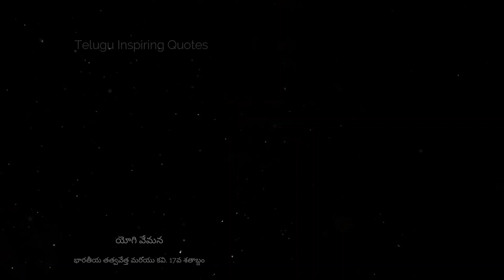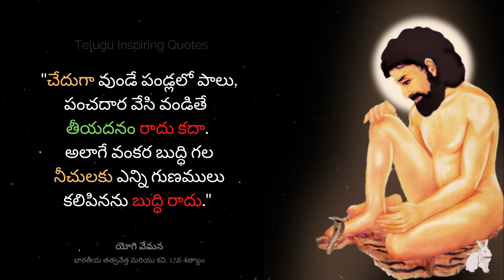🔥 Yogi Vemana Motivational Quotes Telugu 👌 Vemana Padyalu Telugu | Yogi Vemana Inspiring | 004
Yogi Vemana Motivational Quotes Telugu | Vemana Padyalu Telugu  | Yogi Vemana Inspiring
Yogi Vemana, Vemana, popularly known as Yogi Vemana, was an Indian philosopher and poet in the Telugu language. His poems are known for their use of simple language and native idioms. They discuss the subjects of yoga, wisdom, and morality.

⚡ స్వామి వివేకానంద - Powerful Life Change Quotes

అబ్రహం లింకన్ - Life Change Quotes

⚡ బ్రూస్ లీ - Life Inspiring Quotes

🙏 అబ్దుల్ కలాం - Life Change Quotes

💰 వారెన్ బఫెట్ - Invetment Ideas & Quotes

▶️ Telugu Motivational Inspiring Quotes - Yogi Vemana

Timelapse:
0:00 Yogi Vemana Motivational Quotes Telugu
0:11 Vemana's Life Motivational Quotes
0:34 Yogi Vemana Inspiring
1:06 Yogi Vemana Inspirational Quotes
1:18 Vemana Telugu Inspiring Quotes
1:40 Yogi Vemana Quotes About Life
2:03 Yogi Vemana Telugu Leadership Quotes
2:36 Telugu 21 Quotes by Yogi Vemana
3:09 Top 21 Quotes by Yogi Vemana
3:33 Thank you!